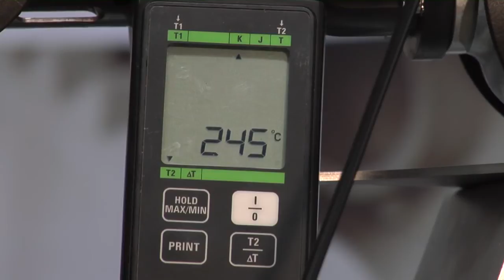Work.info 11 - SIMONA® Hohlkammerplatten - Herstellung Bodenanbindung (Warmgasextrusionsschweißung)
Work.info 11 - SIMONA® Twin-Wall Sheets
Making a bottom connection by means of hot gas extrusion welding